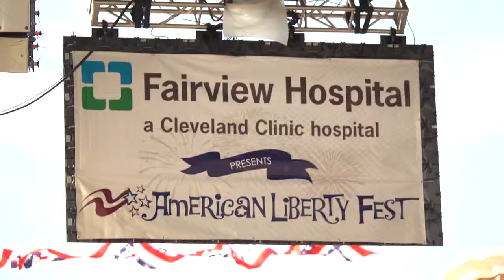Liberty Fest 2013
We had a fun-filled day at Liberty Festival this year!  A big thanks to everyone who came out and joined us in celebrating the Fourth of July!